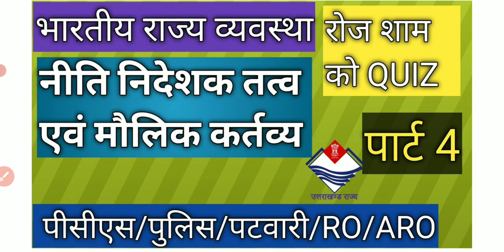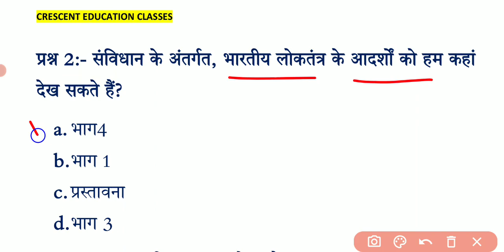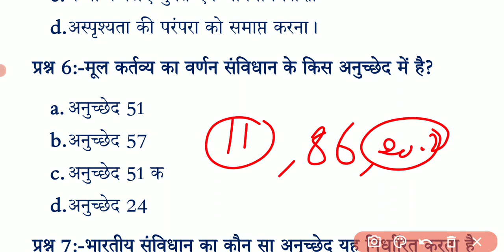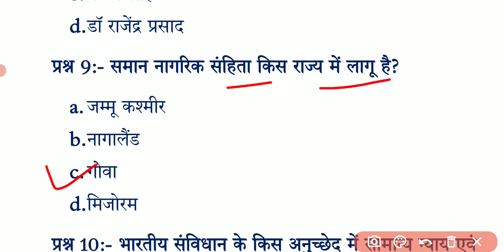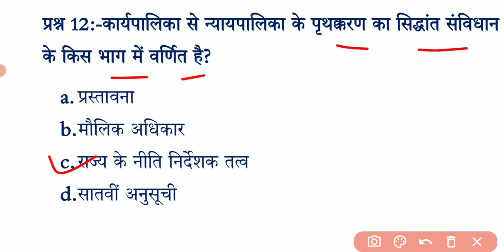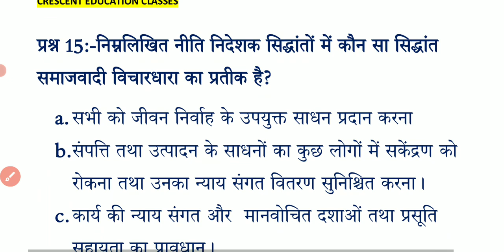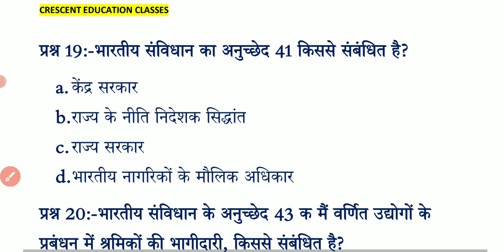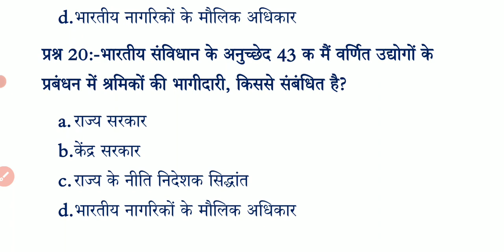।भारतीय राज्य व्यवस्था।नीति निदेशक तत्व एवं मौलिक कर्तव्य। भाग 4